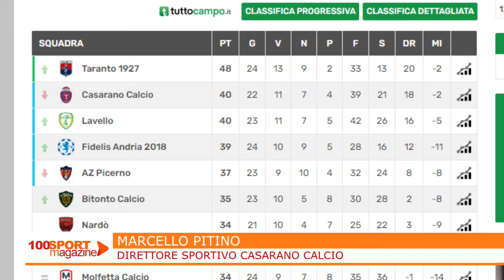100 Sport Magazine del 6 aprile 2021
100 Sport Magazine del 6 aprile 2021